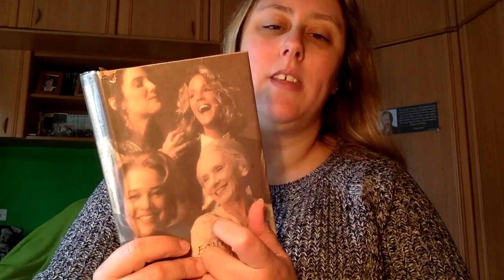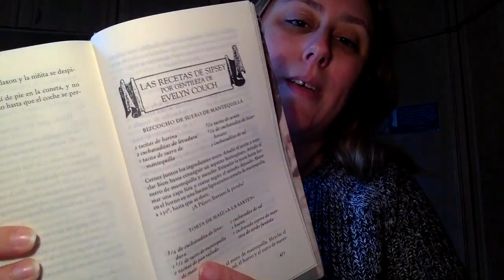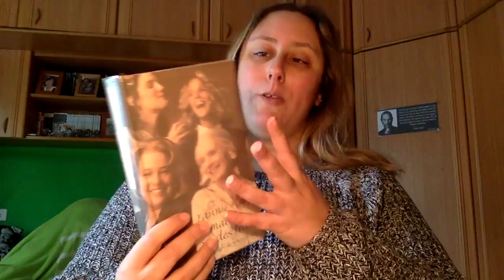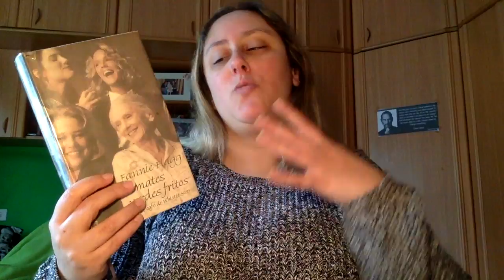Adopta una autora: Fannie Flagg